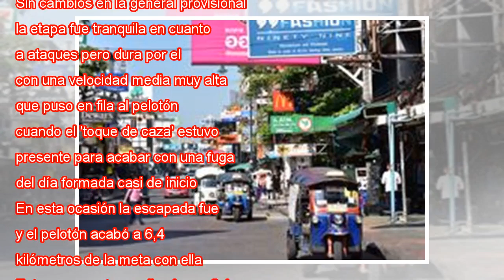Elia Viviani reaparece en un sprint para hacer un trío en el Giro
Viviani celebra en el podio el triunfo tras ganar la 13ª etapa del Giro. LUK BENIES AFP El ciclista italiano Elia Viviani (Quick-Step Floors) ha ganado este viernes la decimotercera etapa del Giro de Italia, disputada entre Ferrara y Nervesa della Ba...